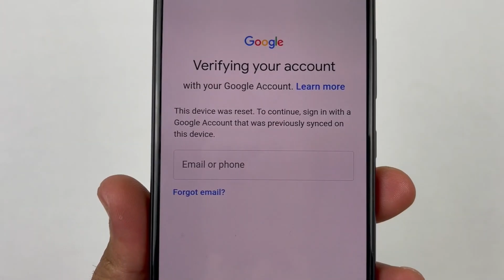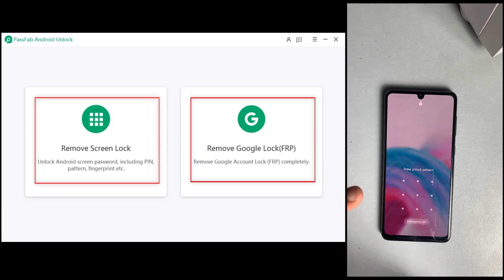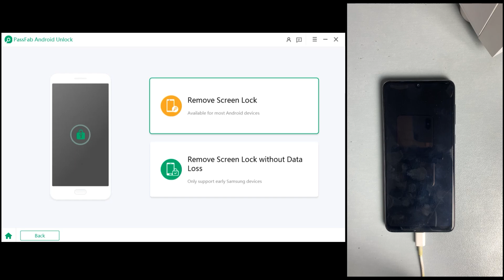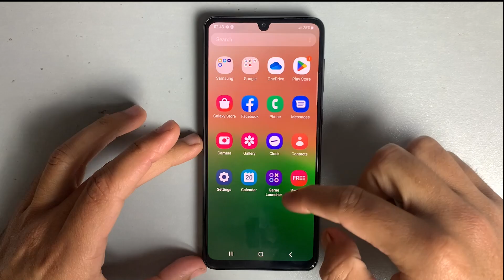How to Reset Android Phone When Locked | Bypass FRP Lock in 2 Minutes ( 2023 Updated )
Try PassFab Android Unlock One-Click reset your android phone, and bypass all android screen locks.

It also has the following features:

1. 2-In-1 Removal Tool for Android Screen & Samsung FRP Lock
2. Unlock early Samsung devices without data loss.
3. Effortlessly bypass the FRP lock on Samsung without a password.
4. Support for major Android phones including Samsung, Google, Motorola, LG, HTC, HUAWEI, Xiaomi, etc.